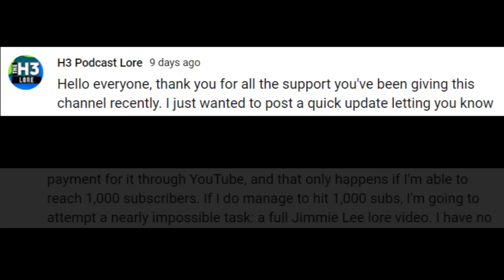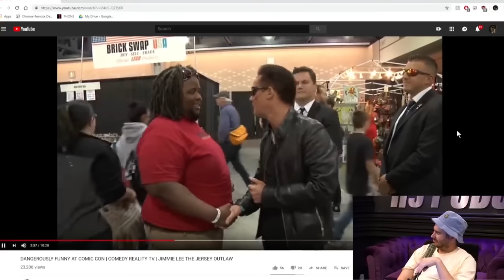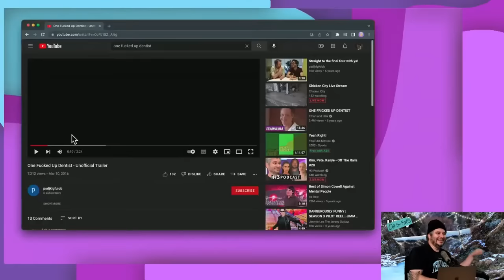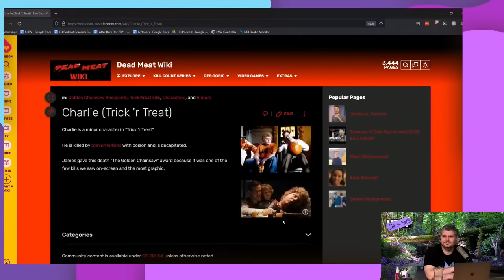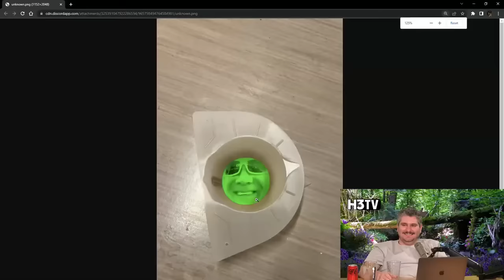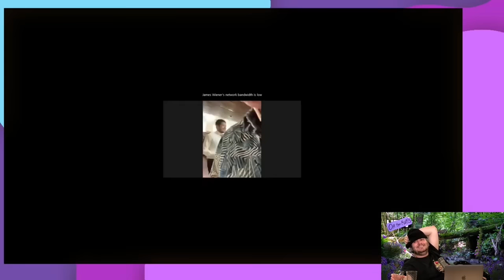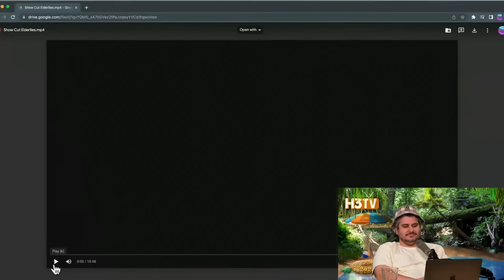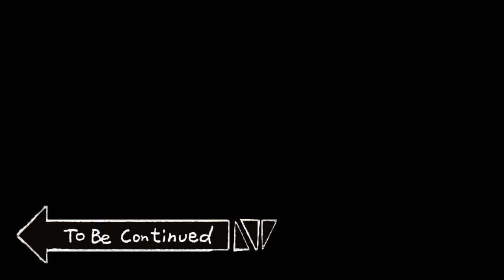H3 Podcast Lore | Jimmie Lee (The Jersey Outlaw)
An in depth video on the lore of Jimmie Lee The Jersey Outlaw starting from the very beginning, back when he used to call himself One Fricked Up Dentist. There is so much history between Jimmie and the H3 Podcast that this video is only Part 1 of a two part series.

Timestamps:
0:00 One Fricked Up Dentist
41:23 Jimmie's First Podcast Appearance
1:19:51 Gokanaru Weighs In
2:25:58 Frenemies Audience Introduced To Jimmie
2:55:00 Jimmie vs Keemstar Fan
3:14:05 Jimmie & Zach's Adventure
5:04:17 Jimmie's Redemption Arc
6:04:56 Jimmie Terrorizes Restaurants
7:29:42 The Redemption Arc Is Undone
8:23:26 Jimmie vs Arab World News
8:41:53 Jimmie's Instagram Memes